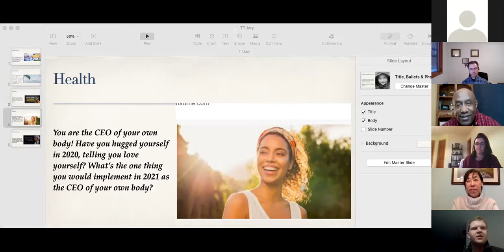Tom: "What's the one thing you would implement in 2021 as the CEO of your own body?" - 12/30/2020